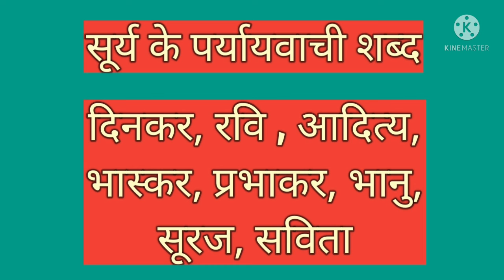सूर्य के पर्यायवाची शब्द